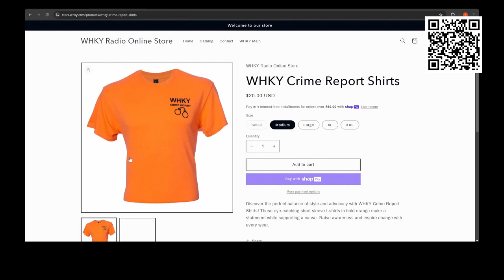L-R WOMEN'S SOCCER SCORES BIG SAC WIN | WHKY News -- Local Sports: Monday, 11/04/2024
WHKY Sports Director Jason Savage recaps a busy weekend of local sports from across the Hickory Metro including high school football, Caldwell Community College men's basketball, Lenoir-Rhyne volleyball, soccer, and football, and Appalachian State volleyball, women's soccer, and football.